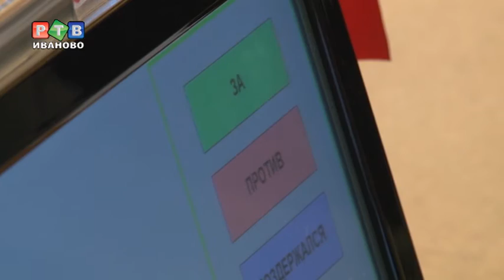Бюджет стал еще дефицитней